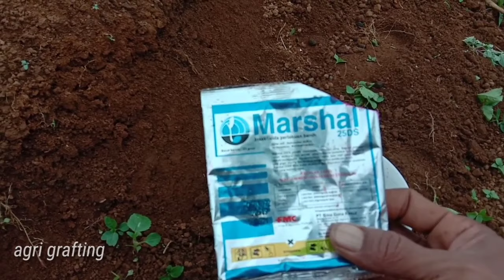RAHASIA MENANAM KACANG PANJANG AGAR BERBUAH LEBAT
Cara menanam kacang panjang agar berbuah lebat dan tumbuh semua lakukan seperti divideo ini dan tinton sampai ahir